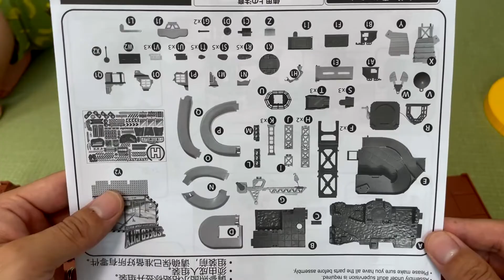トイザらス スピードシティー 建設現場 はたらく くるまが大活躍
トイザらス スピードシティー  タワークレーン コンストラクションセットで遊んだよ。